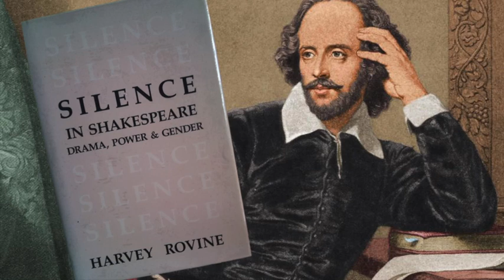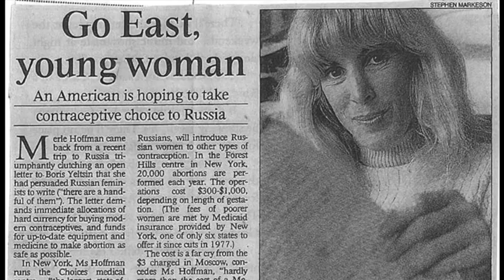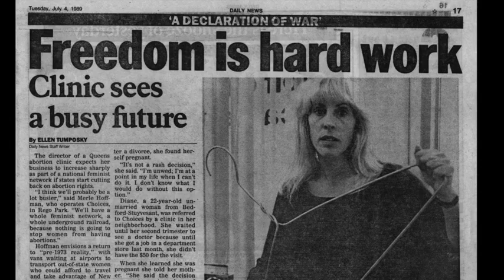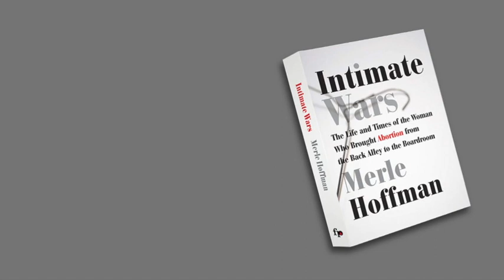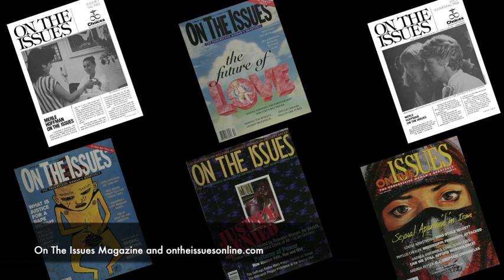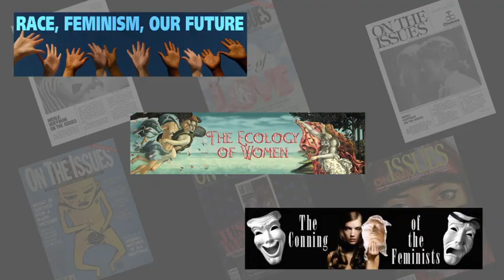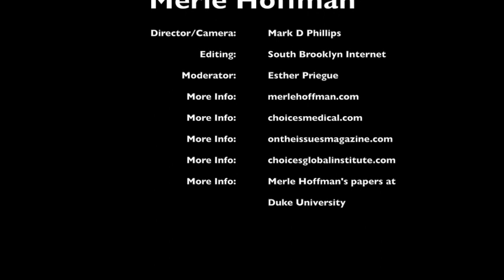Merle Hoffman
A pioneer in women’s reproductive health care, Merle Hoffman established one of the first ambulatory abortion centers in the nation in 1971, shortly after New York State legalized abortion and two years before the historic Roe v. Wade Supreme Court decision.  Since then, under her visionary leadership and practical guidance, Choices Women’s Medical Center has become a full-service women’s health facility, including complete gynecological services and a busy prenatal department, along with providing abortions up to 24 weeks and many other services.  It is one of the largest and most comprehensive women’s health centers in the country, serving over 40,000 patients each year.

Her dedication to women has led her to travel the country, debating anti-choice leaders such as Jerry Falwell and Operation Rescue founder Randall Terry. In 1988, Hoffman organized the New York Pro-Choice Coalition and led it to develop a national strategy for defending clinics against blockades, harassment and invasions. She publicly challenged New York City’s Cardinal O’Connor in the first pro-choice civil disobedience action at St. Patrick’s Cathedral in 1989 where nine people were arrested, holding up her iconic six-foot long coat hanger while declaring, “Women’s Rights are in a State of Emergency.”

In this video, she discusses her life, philosophy and all the choices that led her to becoming a feminist warrior.